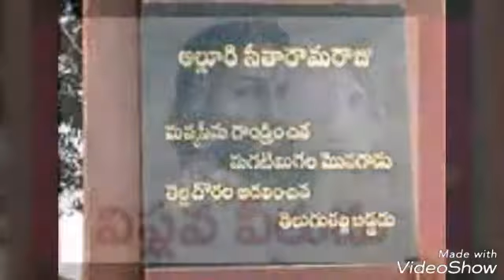Godavari tarangala goshalo Alluri Song